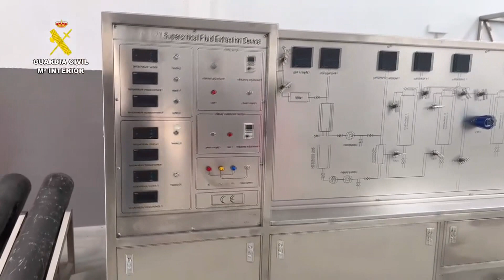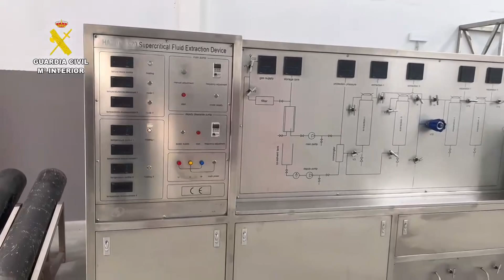La Guardia Civil desmantela un laboratorio clandestino que fabricaba productos con CBD y THC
Agentes de la Unidad Orgánica de Policía Judicial de la Guardia Civil en Algeciras, han desmantelado un laboratorio clandestino oculto en una nave industrial de Manilva (Málaga) donde se elaboraban productos cosméticos y alimenticios derivados del cannabis con alto contenido en CBD (Cannabidiol) destinados a comercializarse ilegalmente.